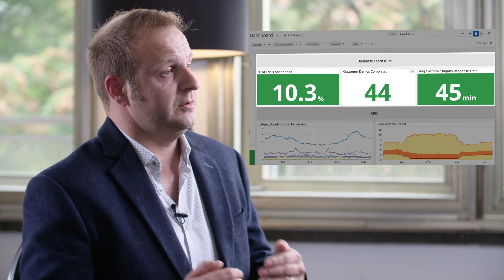MyLife Digital: Cultivating DevOps culture in a hybrid environment with Datadog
Joe Humphries, Infrastructure Director of MyLife Digital talks about how Datadog allowed them to break silos across departments, despite the complexity of their environment, and is now an integral part of their business.